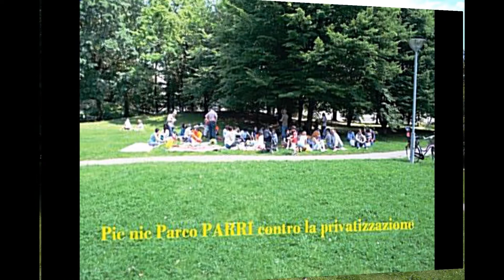Pic nic contro la privatizzazione del Parco Parri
Vigevano - 17 maggio 2015
A poche settimane dal voto per il rinnovo del Consiglio comunale, il sindaco leghista vuole concedere per 5 anni il Parco Parri ad un privato per farne un finto "Paese dei balocchi" ovviamente a pagamento.
Non è questo che Vigevano ha bisogno!